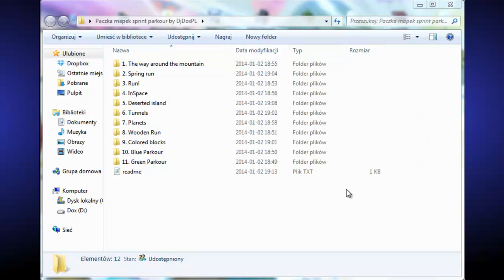Audiolog #2 - Paczka mapek sprint parkour by DjDoxPL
Muzyka : Stan SB - Let This Go
Muzyka z intra : Krewella - Come And Get It (Razihel Remix)